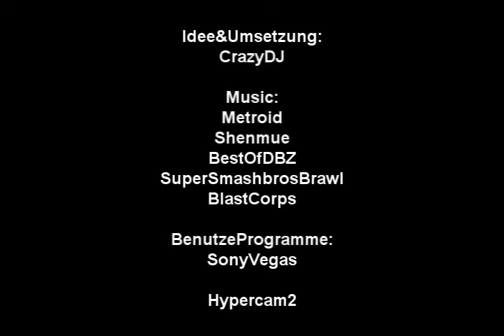LF2 Kampfnacht - Folge 3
Folge3 so mit Kampf Zeugs wesste?